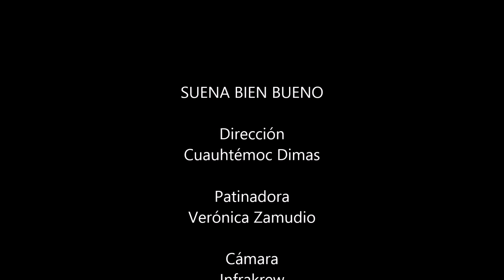SUENA BIEN BUENO Verónica Zamudio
La ciudad es contaminación por naturaleza! La contaminación auditiva es tan sólo una de las muchas formas en que nos contaminamos todos los días en la ciudad.
Verónica lo sabe y tiene dos antídotos para tanta basura: Música y skateboarding sólo así este kaoz:  SUENA BIEN BUENO!